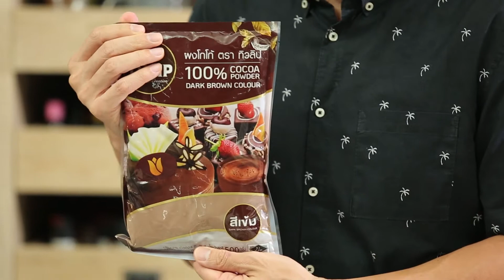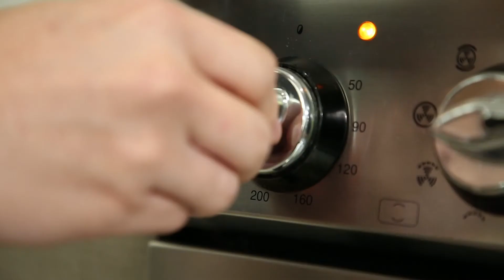มัฟฟินช็อกโกแลตสุดฟิน | Tulip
มัฟฟินเนื้อนุ่มฉ่ำในแบบที่ใครก็ชอบ รับประทานที่อุณหภูมิห้อง หรืออุ่น ๆ ก็ยิ่งอร่อย รสช็อกโกแลตของมัฟฟินสูตรนี้ มาจากผงโกโก้สีเข้ม รวมถึงช็อกโกแลตชิพส์ และช็อกโกแลตหั่นชิ้นเล็กที่กระจายอยู่ทั่ว ๆ ด้วย 🍫🤎

• ทิวลิปผงโกโก้สีเข้ม  40 กรัม
• น้ำมันรำข้าว  30 มิลลิลิตร
• กลิ่นวานิลลา  ½ ช้อนชา
• ผงกาแฟ  1 ช้อนชา
• ทิวลิปดาร์กช็อกโกแลตคอมพาวด์  60 กรัม
• ทิวลิปดาร์กช็อกโกแลตชิพส์  60 กรัม

1. ตั้งเตาอบโปรแกรมไฟล่างไฟบนที่ 220 องศาเซลเซียส เตรียมถาดมัฟฟินขนาดกลาง 12 หลุม ทาเนย หรือฉีดด้วยสเปรย์น้ำมัน หรือรองด้วยกระดาษรองอบ พักไว้
2. ร่อนแป้งสาลี ผงฟู เบกกิ้งโซดา เกลือ และผงโกโก้ ใส่น้ำตาลทรายลงไป คนให้เข้ากัน และพักไว้
3. ผสมนมข้นจืดกับน้ำมะนาวให้เข้ากัน ใส่ไข่ไก่ น้ำมันรำข้าว เนยละลาย กลิ่นวานิลลา และผงกาแฟลงไป คนให้ทุกอย่างเข้ากัน ใส่ส่วนผสมของแห้งลงในส่วนผสมของเหลว ใช้ไม้พายคนให้พอเข้ากัน ใส่ช็อกโกแลตชิพส์และดาร์กช็อกโกแลตคอมพาวด์สับอย่างละครึ่งตามลงไป คนให้กระจายทั่วดี
4. แบ่งส่วนผสมใส่ลงไปพิมพ์มัฟฟินให้เท่าๆ กันดี โรยช็อกโกแลตชิพส์และดาร์กช็อกโกแลตคอมพาวด์สับที่เหลือลงบนหน้ามัฟฟินเล็กน้อย อบที่ 220 องศาเซลเซียสเป็นเวลา 3 นาที ลดอุณหภูมิเตาอบลงที่ 180 องศาเซลเซียส และอบต่ออีก 12 นาที
5. นำมัฟฟินออกจากเตาอบ และพักให้เย็นลง พร้อมรับประทาน

❤️อัพเดทข่าวสารและกิจกรรมจาก Sino Cooking Club ก่อนใครได้ที่❤️